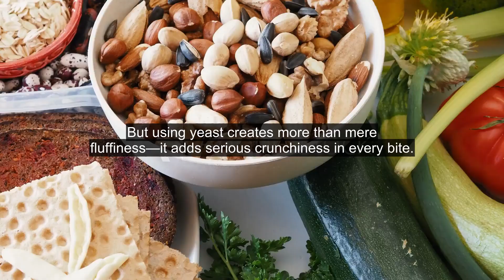Can I use yeast instead of baking powder for waffles?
Yeast Makes These Waffles Extra-Crunchy Most waffle recipes are leavened with baking powder and/or baking soda, which helps the batter turn light and fluffy as it cooks. But using yeast creates more than mere fluffiness—it adds serious crunchiness in every bite.